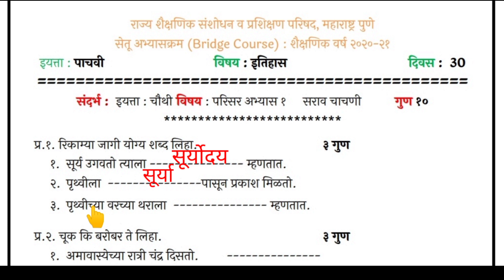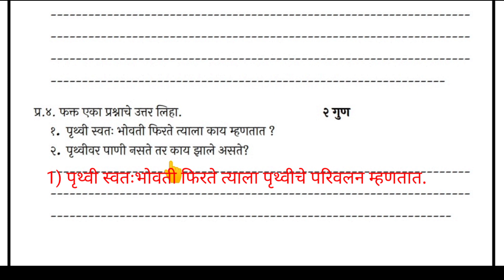सेतु चाचणी क्रमांक दोन इयत्ता पाचवी परिसर अभ्यास 1 | bridge course second unit test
सेतूअभ्यासचाचणीक्रमांक2परिसरअभ्यासइयत्ता पाचवी